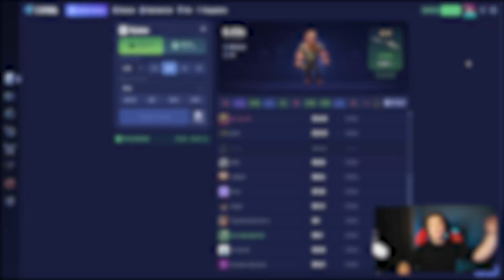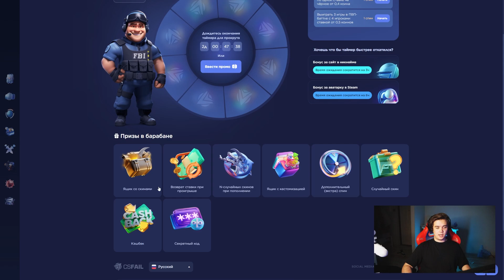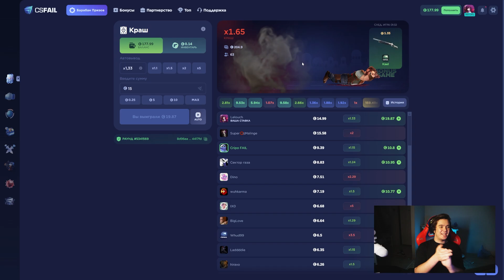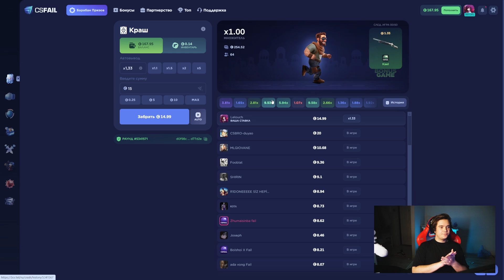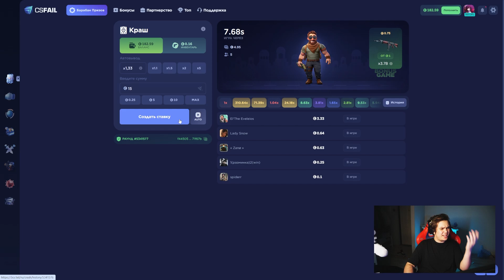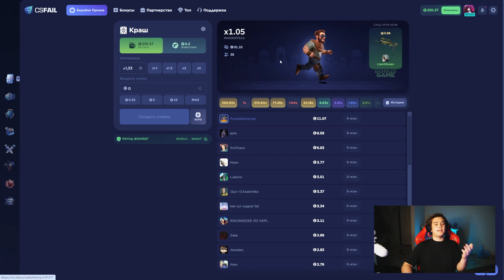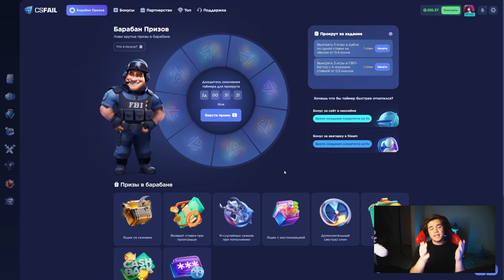ЗАБРАЛ НОЖ ПО ЭТОЙ ТАКТИКЕ ОТ ПОДПИСЧИКА НА CSFAIL?! +ПРОМОКОД НА 0.25$!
Промокод на +10% - NIKIROL
Промокод на 0.25$ - NKLRGK8IQGRU